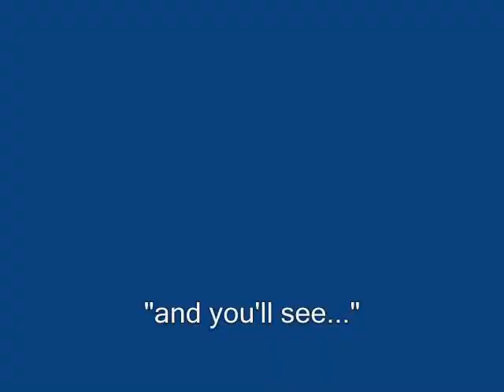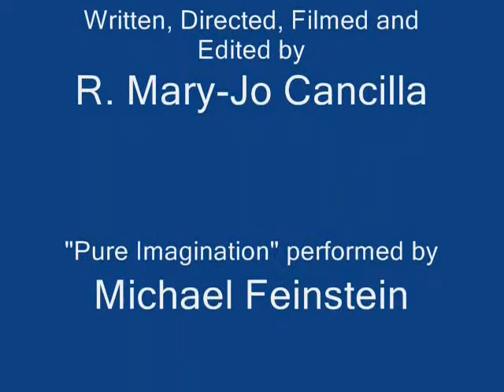Baby's Bump alternate ending with subtitles